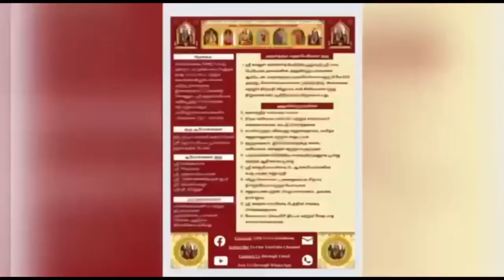756 Vedam at your Home - 01.02.2024